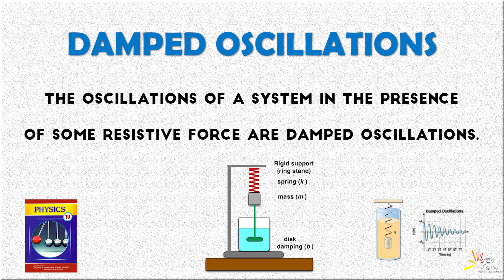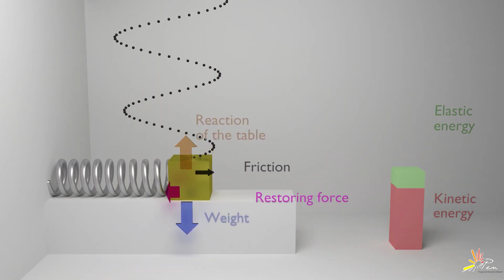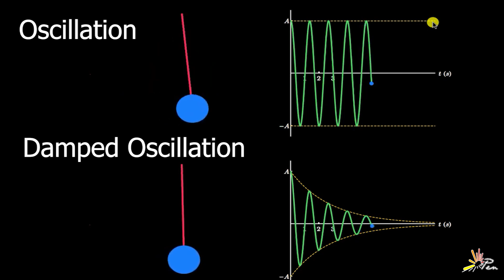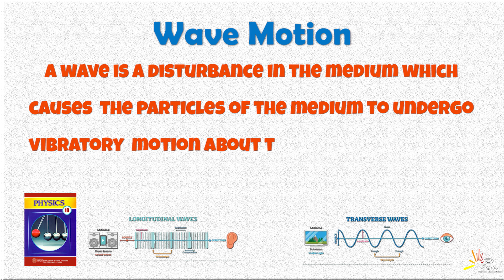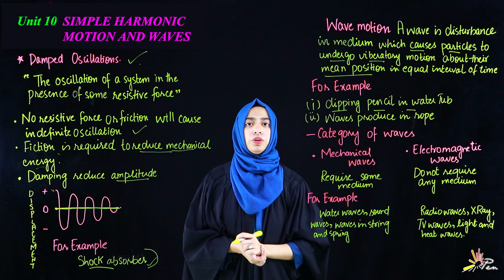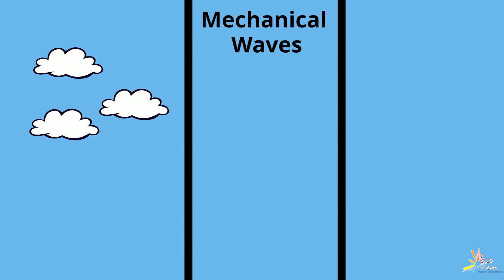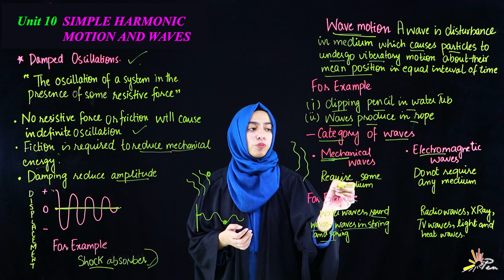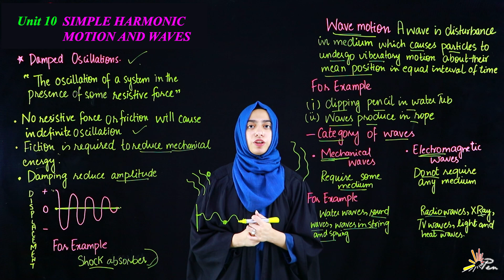Damped Oscillations I Lecture-4 I Unit 10 I 10th Class physics Damped Oscillation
In this video, we explore the fascinating concept of Damped Oscillation, a crucial topic in Physics that deals with the gradual loss of energy in an oscillating system due to external forces like friction or air resistance. We’ll dive deep into the definition, equations, and real-life examples of damped harmonic motion, covering both under-damped, over-damped, and critically damped systems.

Whether you're preparing for an exam or simply want to understand the mechanics behind systems like pendulums, springs, or electrical circuits, this comprehensive explanation will provide you with the insights needed to master the topic of damped oscillations.

Note: - Full Credit to Owners. All images, Pictures, and music shown in the video have a place with the regarded proprietors.